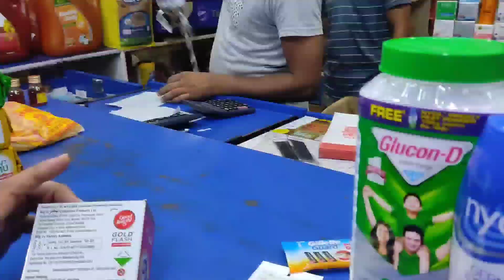আমাদের পুতুল পুতুল সংসার জীবনের প্রথম দিন 🥰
Amar new life er video asbe erpor, karon ta holo biye... tai Amar sob pakhi der amake chere aste hoyechee, Amar biyer video , Amar honeymoon er video aro onek video upload hobe, sobai sathe thako❣️